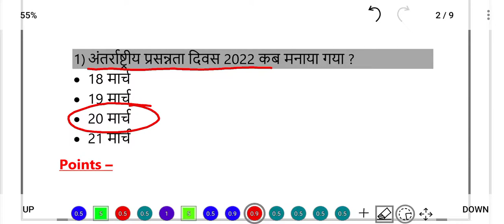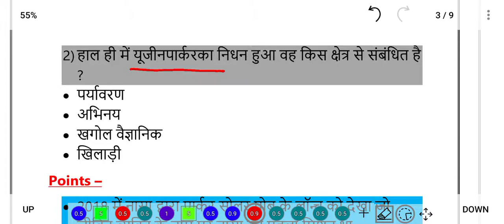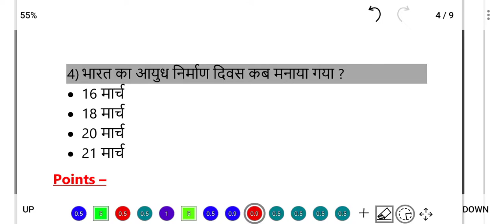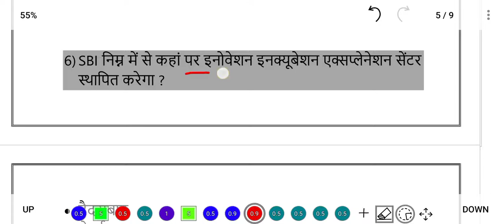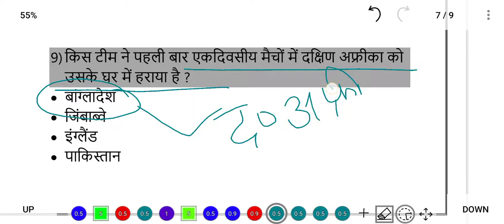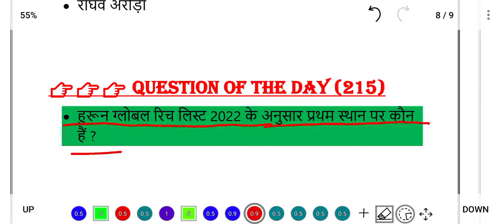20 March Current Affairs